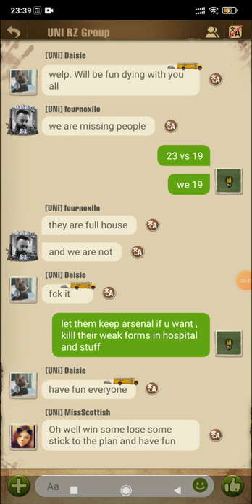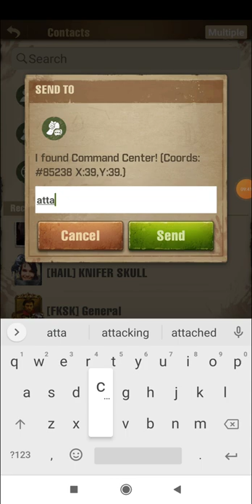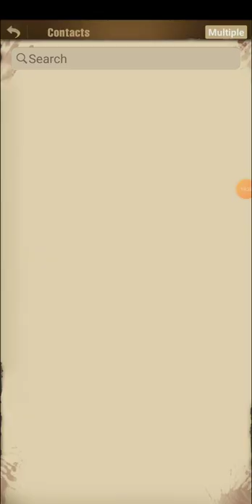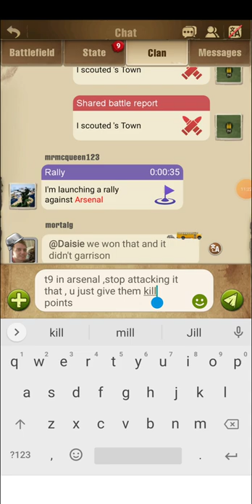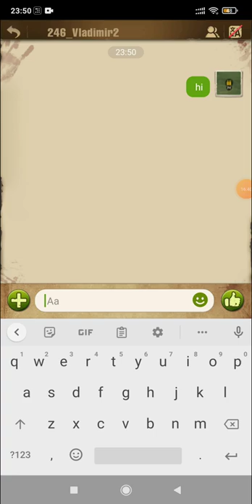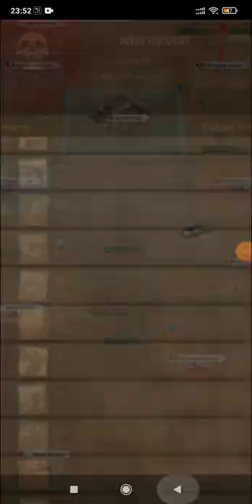RZ 128 UNi vs 246 bob